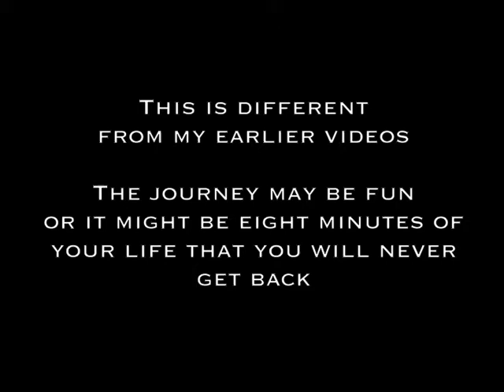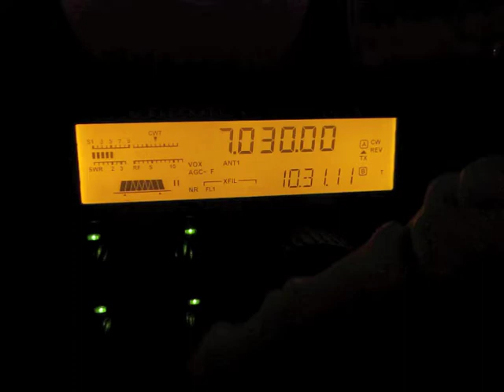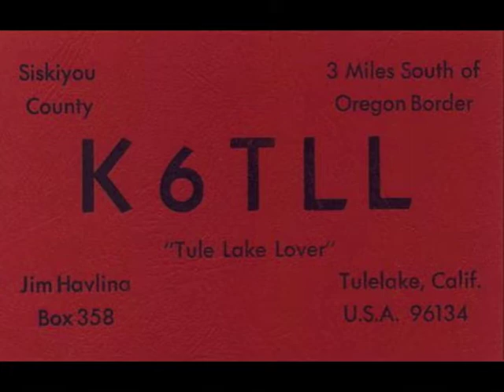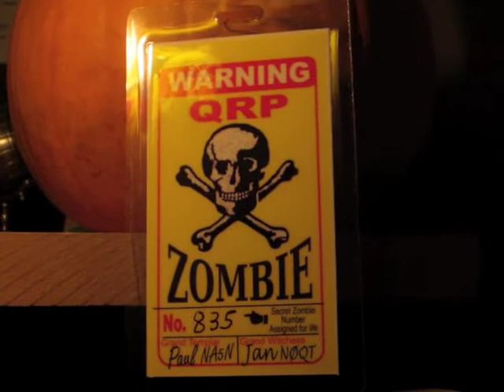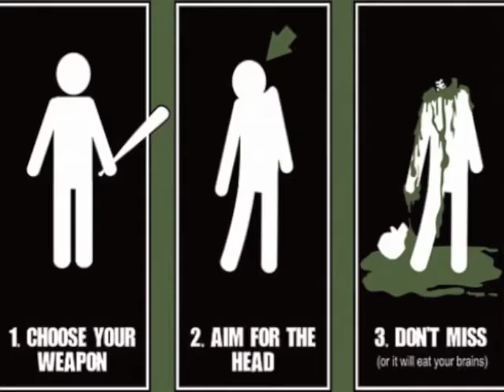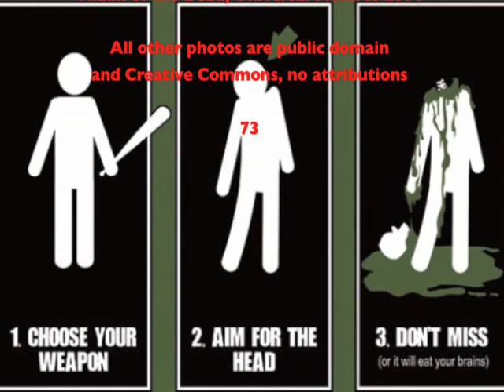K6BBQ's Zombie Shuffle 2011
The 2011 Zombie Shuffle in the BBQ ham shack